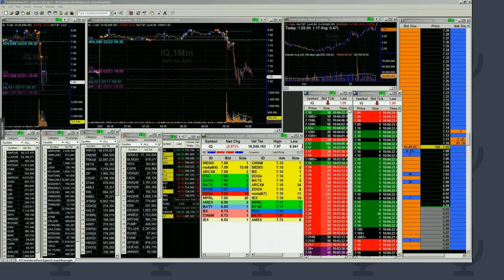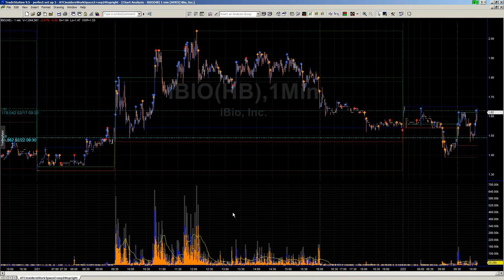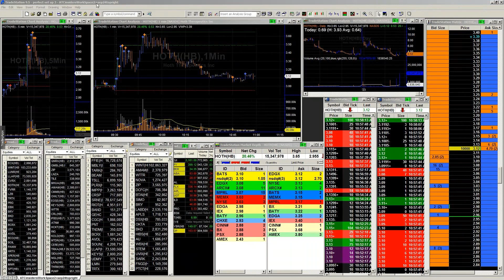Tape Reading Class Leak | FREE Full Access Chatroom Promo | Rich Lepis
We suggest that if you are confused you watch our 1-4 setup video to clear up this methodology

 • #1-4 Setup Workshop (Tape Reading)

You will be granted full access and sent the full 12 hour course!

Join a community of professional day traders that focus on Time and Sales only!